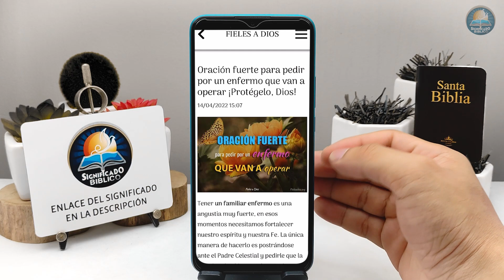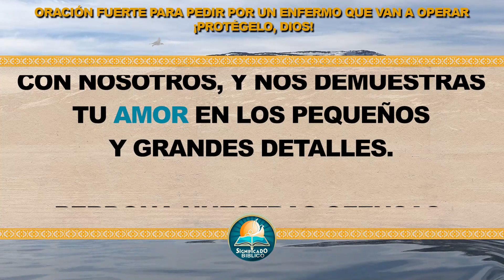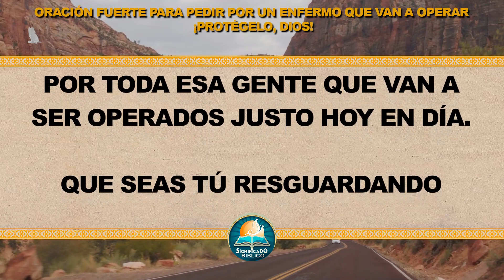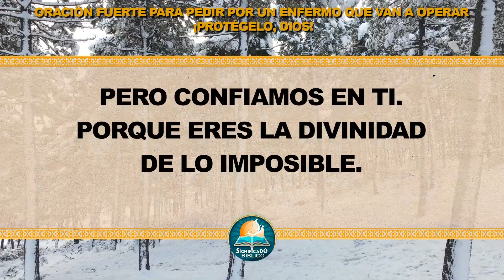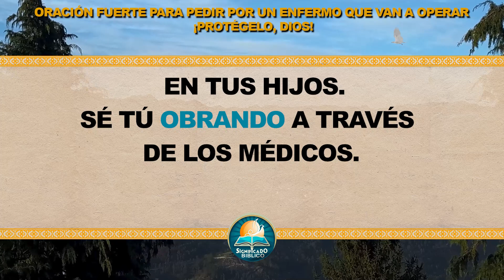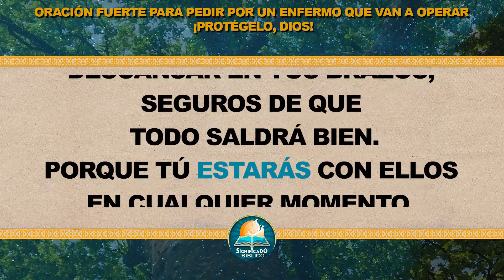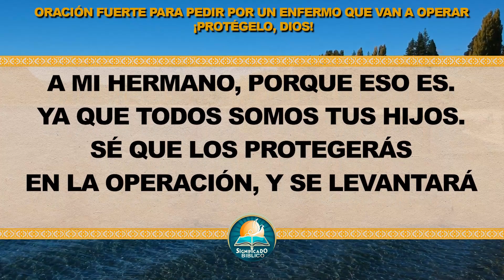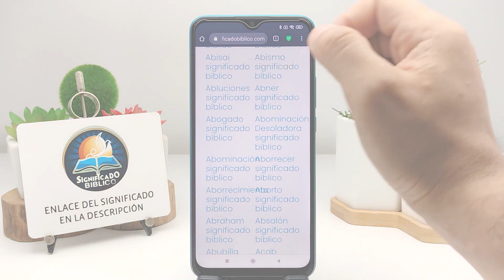🙏 Oración fuerte para pedir por un enfermo que van a operar ¡Protégelo, Dios! 🙏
Aquí en @Significado Bíblico os compartimos esta Oración fuerte para pedir por un enfermo que van a operar, tener un familiar enfermo es una angustia muy fuerte, en esos momentos necesitamos fortalecer nuestro espíritu y nuestra Fe.

Bendiciones